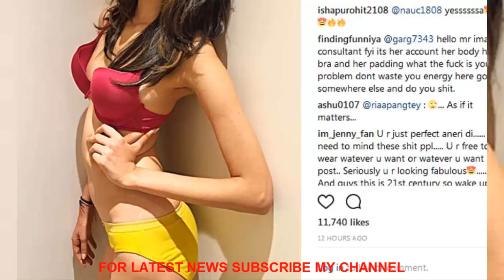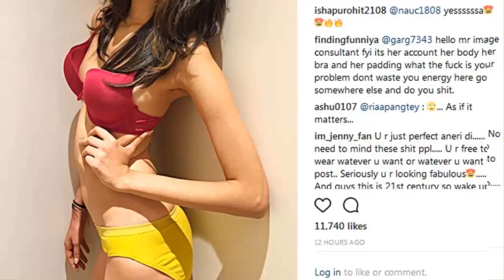দেখুন শুধু অন্তর্বাস পরেই হাজির সোশ্যাল মিডিয়ায়, বিতর্কে অভিনেত্রী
পর্দা ছোট কিন্তু তারকামহিমা কোনও অংশে কম নয়। বিশেষ করে হিন্দি টেলিভিশনের নায়িকাদের ক্ষেত্রে তো একেবারেই নয়। জনপ্রিয়তার নিরিখে বড়পর্দার অনেক হিরোইনকেই টক্কর দিতে পারেন তাঁরা। আর পারেন খোলামেলা পোশাকের সৌজন্যে। সাম্প্রতিককালে সোশ্যাল মিডিয়ায় এমন নজির কম নেই। স্বল্প বসনের কারণেই খবরের শিরোনামে উঠে এসেছেন নিয়া শর্মা থেকে শুরু করে সোনারিকা ভাদোরিয়ার মতো টেলিভিশন তারকারা। আর এই তালিকায় নয়া সংযোজন অনেরি ভজানি। জনপ্রিয় হিন্দি সিরিয়ার ‘বেহদ’-এর এই অন্যতম চরিত্র নিজের ইনস্টাগ্রাম প্রোফাইলে ধরা দিয়েছেন কেবলমাত্র অন্তর্বাস পরে।

সামনেই আন্তর্জাতিক যোগ দিবস। সেই উপলক্ষেই নিজের মুক্ত মনের পরিচয় দিয়েছেন অনেরি। ক্যাপশনে লিখেছেন, ‘নিজের নিশ্বাসের উপর যখন নিজের অধিকার থাকে কেউ তোমার শান্তি ছিনিয়ে নিতে পারবে না! হ্যাপি যোগা ডে!’ অনেরির এই শান্তির বার্তাই শোরগোল ফেলেছে নেটদুনিয়ায়। হয়েছে বিস্তর সমালোচনা। নায়িকার বিরুদ্ধে অশালীন মন্তব্য করতে পিছপা হননি নেটিজেনরা। কয়েকজন অবশ্য নায়িকার পাশেই দাঁড়িয়েছেন। তাঁর এই সাহসী পোস্টের প্রশংসাও করেছেন।

অবশ্য এতকিছুর পরও নায়িকার ছবি স্বমহিমায় বর্তমান রয়েছে তাঁর ইনস্টাগ্রাম প্রোফাইলে।  আর তাতে লাইকের সংখ্যা খুব শিগগিরিই ১২,০০০ পার হতে চলেছে।